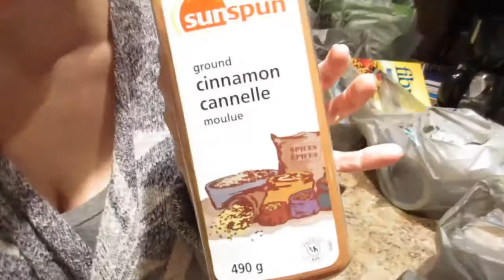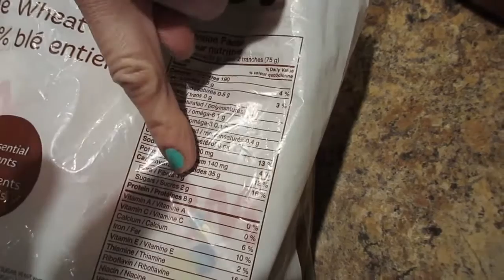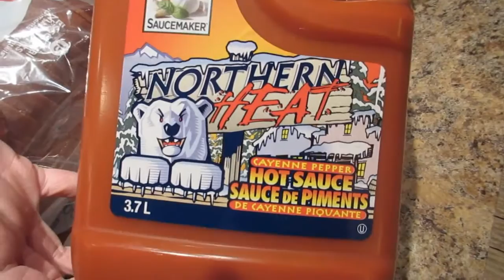WEIGHT LOSS GROCERY VLOG & RANDOM SHOPPING SURPRISES | Nicole Collet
Hi Guys!  Come and join Kyle and I on our weekly weight loss grocery haul vlog!  We also have some random shopping surprises to show!